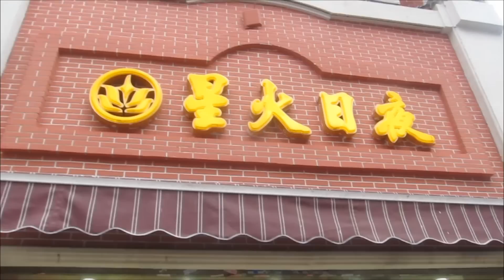Exploding Rice Cracker Machine Close-Up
A very good close-up view of the exploding action. You can see rice pellets being deposited into the chamber, subsequently being pressurized and heated, and finally the cracker explodes towards the outside. I assume this would make a nice nerf gun.

This was recorded in Shanghai, China near Nanjing Road. .